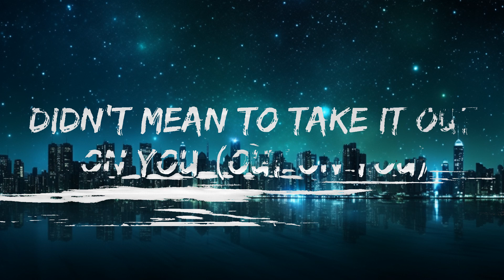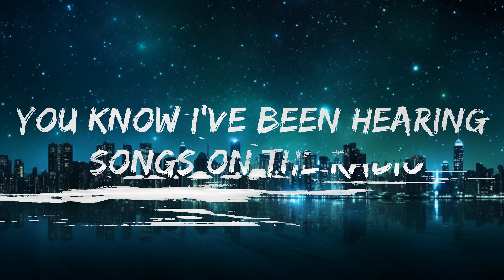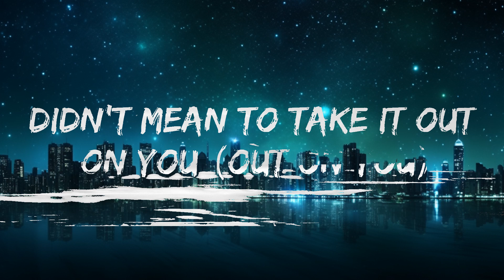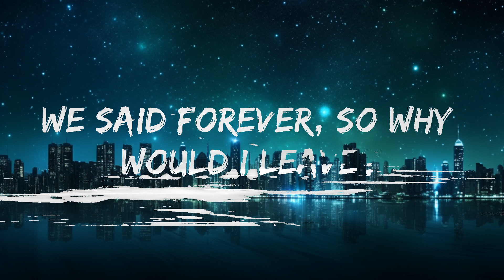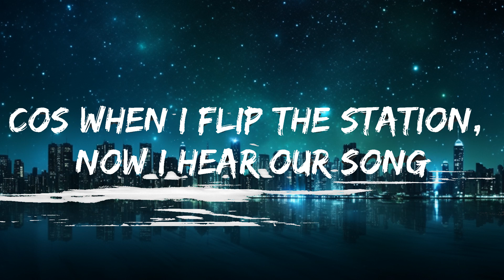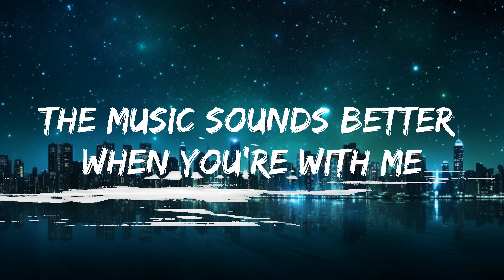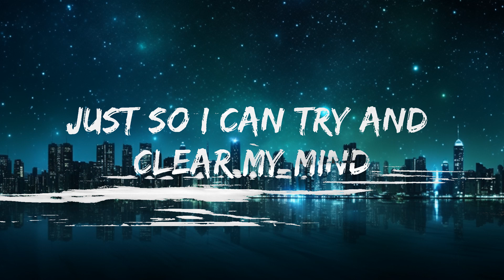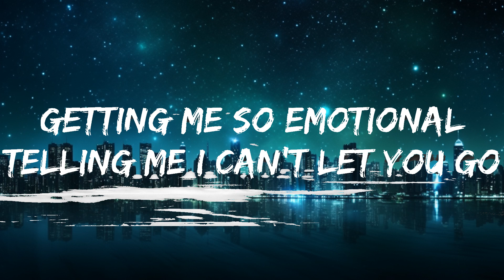Sigala - Radio (Lirieke) ft. MNEK |25min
​🎧 Sigala - Radio (Lyrics) ft. MNEK

🎤 Lyrics: Sigala - Radio ft. MNEK
Radio, radio (Oohh)
On the radio
On the radio (Radio-)
Radio, radio
Lately I've been falling like a domino
Feeling like we're running out of time
I resort to turning on the radio
Just so I can try and clear my mind
But the music's got me feeling some type of way
Like the words are cutting way too deep
Singing all the things I've been too scared to say
I think I know what it really means
Cos I've been hearing songs on the radio
From LA to Tokyo
Telling me I can't let you go
You know I've been hearing songs on the radio
Getting me so emotional
Heard it on the radio
Radio, radio
Radio, radio
What I said to you the other night was wrong
Didn't mean to take it out on you (Out on you)
Cos when I flip the station, now I hear our song
It's got me thinking what did I do (What did I do)
We said forever, so why would I leave?
The music sounds better when you're with me
Cos it's singing all the things I've been too scared to say
Heard it on the radio (Yeah)
Radio, radio
Radio, radio
Cos I've been hearing songs (Yeah) on the radio
You know I've been hearing songs on the radio (No-)
Telling me I can't let you go (I heard it on the radio-)
I heard it on the radio
Radio, radio
Heard it on the radio (Ohh)
On the radio